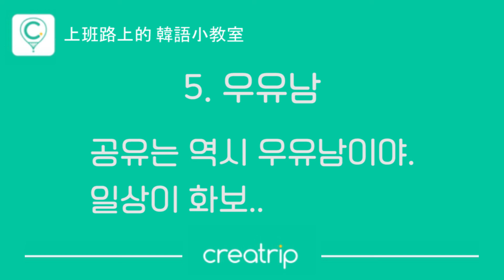【上班路上的韓語小教室】本週韓語小教室總整理 #44 2018年5月28日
想知道最新的單字更新資訊嗎？
一定要鎖定我們FB粉絲專頁上
每週一～五早上的“上班路上的韓語小教室”喔！！